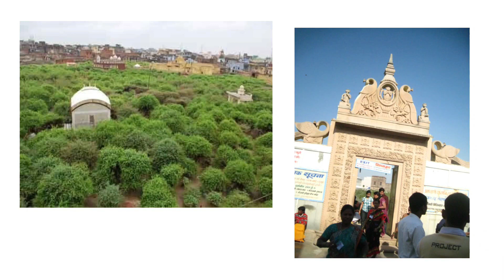वृन्दावन निधिवन का रहस्य जहा आज भी श्री कृष्ण रासलीला करते है l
Hello friends

In today's video I will tell you about vrindavan nidhidham.

also watch जितने पतले उतना ज्यादा Discount l Unique Restaurant In The World l

Image Credit